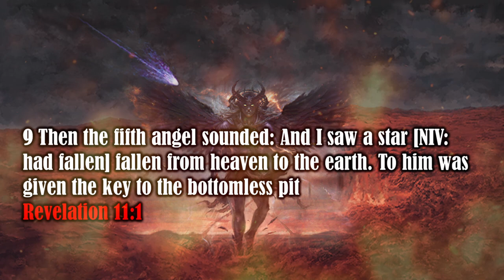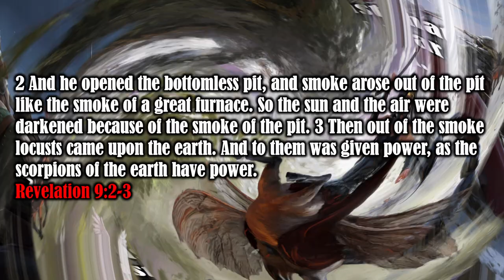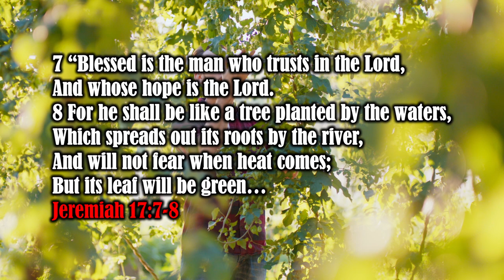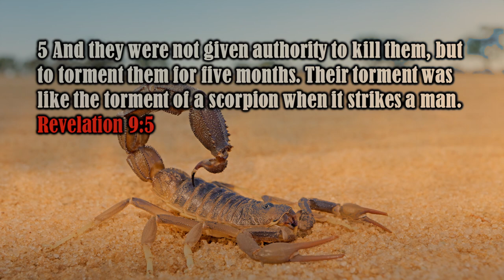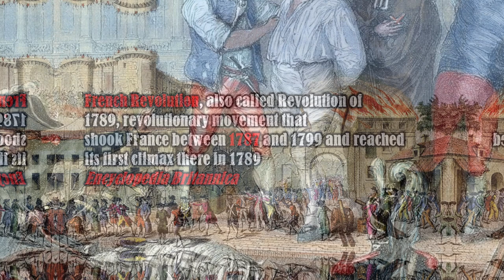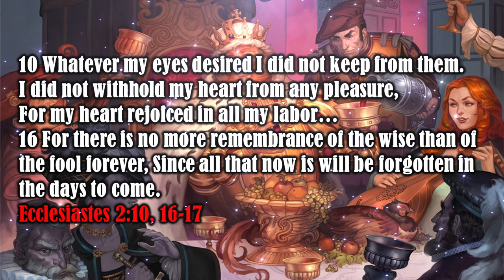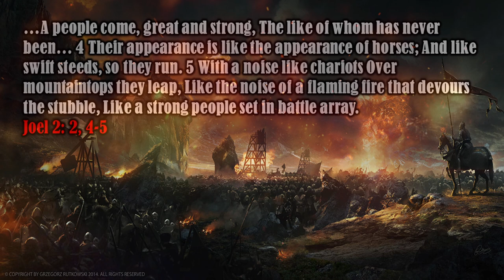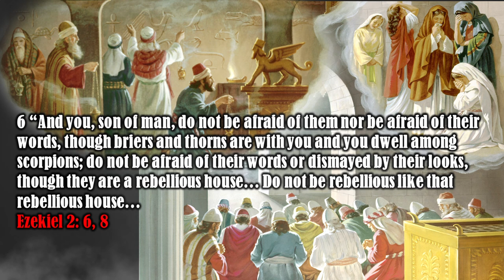Revelation: 5th Trumpet: Locusts with Tails of Scorpions Torment Men for 5 Months!!!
The 5th trumpet of Revelation has always stumped man as to the interpretation. Thise verse provides a verse-by-verse study of the 5th trumpet through a contextual perspective keeping in mind the structure of the last three trumpets.

References:
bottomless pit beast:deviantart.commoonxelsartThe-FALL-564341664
battle:deviantart_battle_of_kutna_hora_by_wraithdt_d5a31gr
Locuts: deviantart_revelation_9_by_toniji_arts_dcm83av
battle:deviantart_castle_siege_by_maxprodanov_dbs73sf
battle:deviantart_battlefield_by_88grzes_d72zfe4
day star:deviantart_mourning_star_by_itsbxd_d7okgsj
party: deviantart_the_last_banquet_by_scebiqu_d812b2i